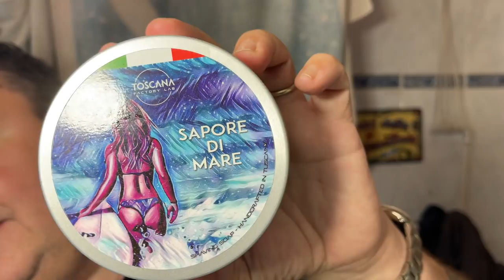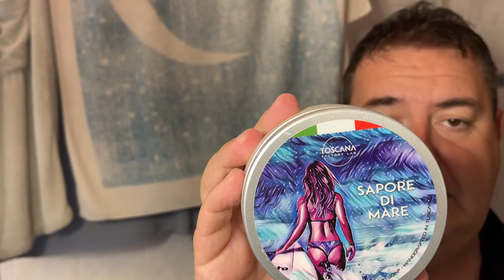Una rasatura alla marinara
Rasoio Blackland Sabre Level 1 con lametta GEM in acciaio Inox 303, pennello «Metallico» di Extrocosmesi, set sapone e as/edt «Sapore di Mare» di Toscana Factory Lab, by Bruno Ieppariello